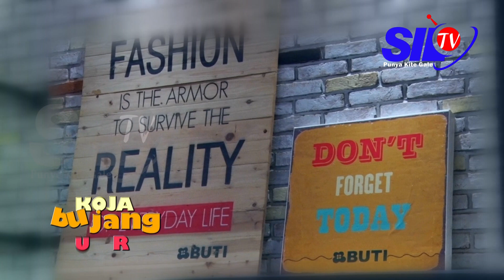KOJA BUJANG JUARO - ALL ITEM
Nah sanak sedulur ini dio cerito asli wong lubuklinggau dijamin bikin ketawo hahahahaha..
selamat mononton ,,,
SILAMPARI TV PUNYE KITE GALE . .